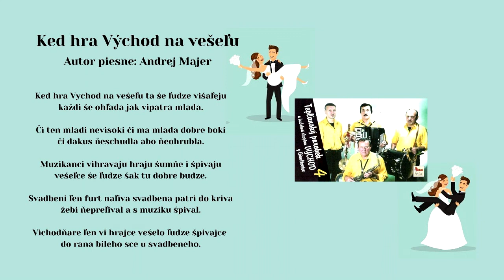TOPĽANSKÝ PAROBEK 4, Andrej Majer, Skupina VýCHOD, Ked hra Východ, autor A.Majer, Videorohaľ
V roku 2002 nahrávali umelci - Andrej Majer, Jozef Kmec, Pavol Rozkoš, Ing. Róbert Daňko
Spolupracovali Jozef Bartko (BOBO) a Vladimír Rohaľ